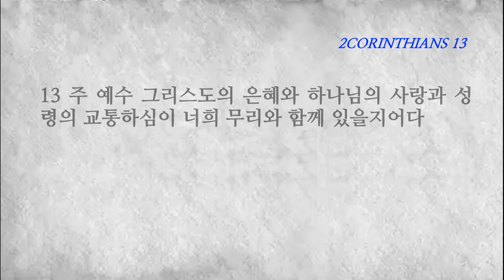고린도후서 13장(2CORINTHIANS13) 사랑과 평강의 하나님이 너희와 함께 계시리라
1 내가 이제 세 번째 너희에게 가리니 두세 증인의 입으로 말마다 확정하리라 2 내가 이미 말하였거니와 지금 떠나 있으나 두 번째 대면하였을 때와 같이 전에 죄 지은 자들과 그 남은 모든 사람에게 미리 말하노니 내가 다시 가면 용서하지 아니하리라
3 이는 그리스도께서 내 안에서 말씀하시는 증거를 너희가 구함이니 그는 너희에게 대하여 약하지 않고 도리어 너희 안에서 강하시니라 4 그리스도께서 약하심으로 십자가에 못 박히셨으나 하나님의 능력으로 살아 계시니 우리도 그 안에서 약하나 너희에게 대하여 하나님의 능력으로 그와 함께 살리라
5 너희는 믿음 안에 있는가 너희 자신을 시험하고 너희 자신을 확증하라 예수 그리스도께서 너희 안에 계신 줄을 너희가 스스로 알지 못하느냐 그렇지 않으면 너희는 버림 받은 자니라 6 우리가 버림 받은 자 되지 아니한 것을 너희가 알기를 내가 바라고
7 우리가 하나님께서 너희로 악을 조금도 행하지 않게 하시기를 구하노니 이는 우리가 옳은 자임을 나타내고자 함이 아니라 오직 우리는 버림 받은 자 같을지라도 너희는 선을 행하게 하고자 함이라 8 우리는 진리를 거슬러 아무 것도 할 수 없고 오직 진리를 위할 뿐이니
9 우리가 약할 때에 너희가 강한 것을 기뻐하고 또 이것을 위하여 구하니 곧 너희가 온전하게 되는 것이라 10 그러므로 내가 떠나 있을 때에 이렇게 쓰는 것은 대면할 때에 주께서 너희를 넘어뜨리려 하지 않고 세우려 하여 내게 주신 그 권한을 따라 엄하지 않게 하려 함이라
11 마지막으로 말하노니 형제들아 기뻐하라 온전하게 되며 위로를 받으며 마음을 같이하며 평안할지어다 또 사랑과 평강의 하나님이 너희와 함께 계시리라 거룩하게 입맞춤으로 서로 문안하라 12 모든 성도가 너희에게 문안하느니라
13 주 예수 그리스도의 은혜와 하나님의 사랑과 성령의 교통하심이 너희 무리와 함께 있을지어다